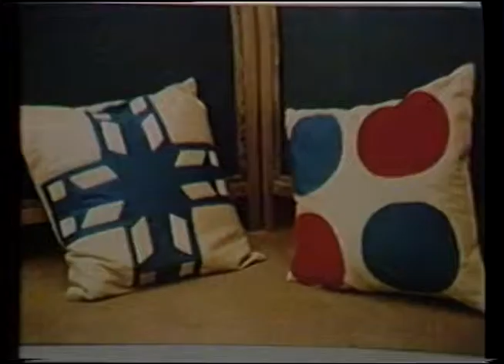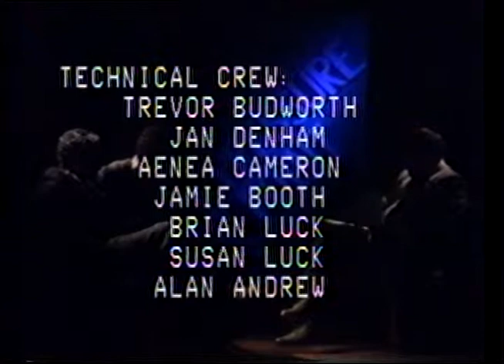A Place to Call Home (1984)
Rod Booth interviews John Cashore of First United Church (Vancouver) and Lawrence Bentleman of the First Church Housing Society, talking about Bill Hennessey Place, affordable housing for people on welfare.

*Pressure Point was a production of Interchurch Television from 1975 to 2001. It was an ecumenical venture of churches in Greater Vancouver, supported primarily by The United Church of Canada, BC Conference.